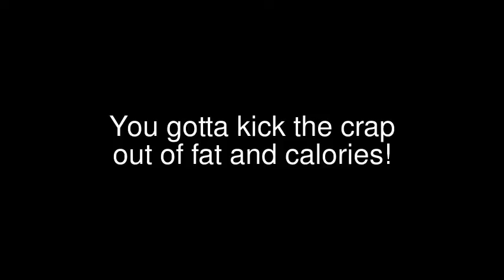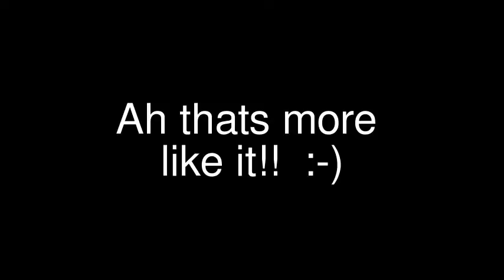How to win in the gym get the sexy girl and be a superhero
You want that sexy girlfriend? That beautiful woman at the bar?  Here are some legendary tips and tactics to get fit, fight fat, improve your health, get that superhero sexy body and snag that drop dead gorgeous, beautiful, super model you've been dreaming of.  That's right, this video will have you well on your way to getting the girl of your dreams and being able to fight crime like a superhero.  Well you gotta bust your butt and get in the gym!!  Every man can be a hero and look good for spring break and the beach!  Just follow our advice here and dont miss a beat! TIP US HERE; we lost everything in the flood in Louisiana.  Help us raise money to rebuild share the link please